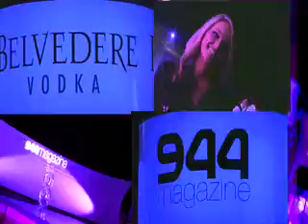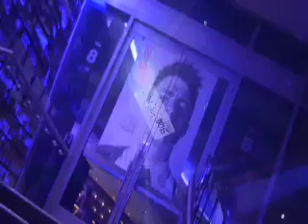944 magazine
944 8th anniversary video I made for their website of their party